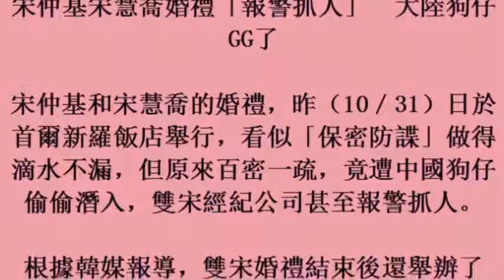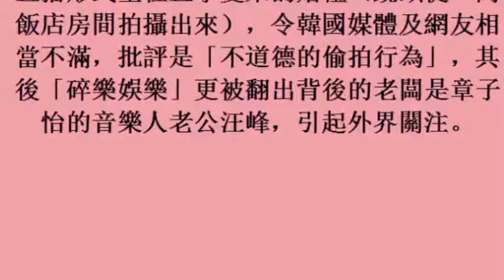宋仲基宋慧喬婚禮「報警抓人」 大陸狗仔GG了